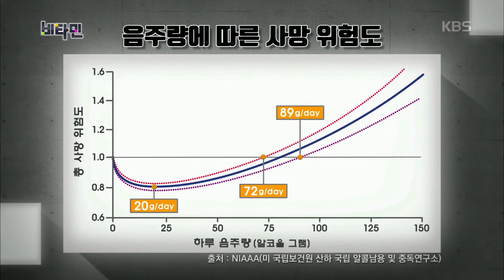비타민 - 적당한 음주는 오히려 사망률을 낮출수도 있다?.20161201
적당한 음주는 오히려 사망률을 낮출수도 있다?